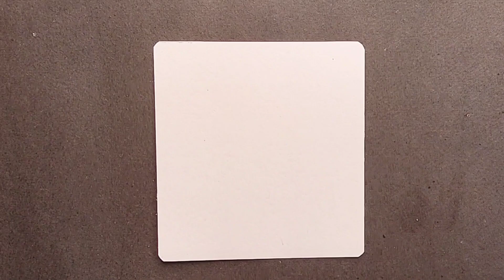tangle with mitra mandala zentangle . step by step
زنتنگل با میترا .طراحی ماندالا #